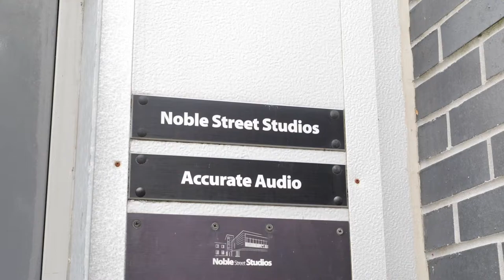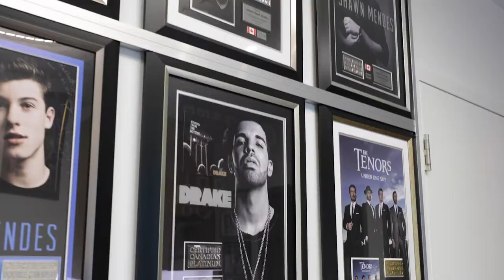Lorraine Lawson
Lorraine Lawson, Music (Voice), 1994, is CEO & Founder at Lawson Vocal Studios and one of North America's most successful and sought-after coaches working with beginners and elite talent in areas like performance and artist development. Her client list spreads across genres and includes Grammy nominee Kai, dance sensation Blake McGrath, Roy Woods and Kira Isabella. Lawson has worked with the cast of Schitt’s Creek and on CTV’s 'The Launch,' while having her own musical career with several album releases, singles and performances all over the world.